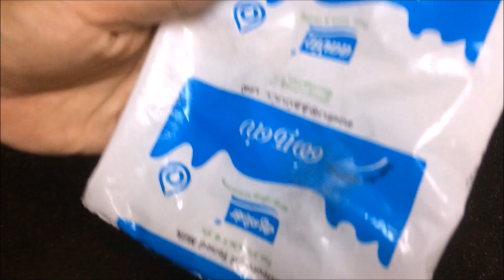Jalebi - जलेबी - Indian Sweet Jalebi - Jalebi Recipe in Hindi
Jaleb is very famous sweet dish in India and made every where as a sweet. Jalebi is also easy to made at home. try with the help of this video and enjoy your Festival...